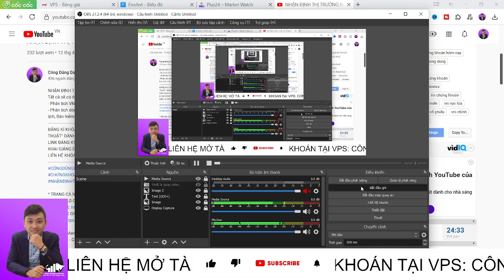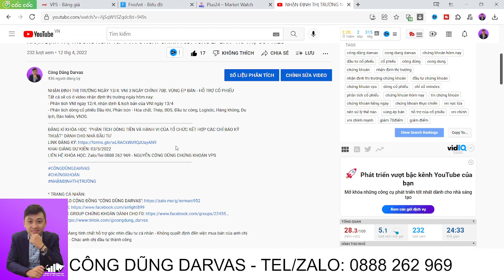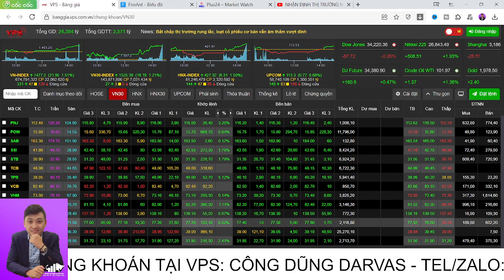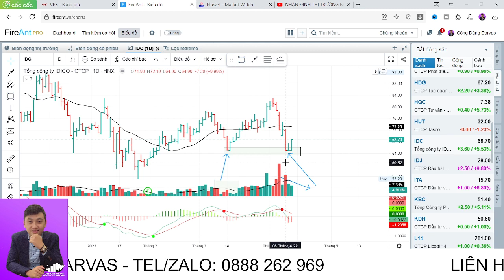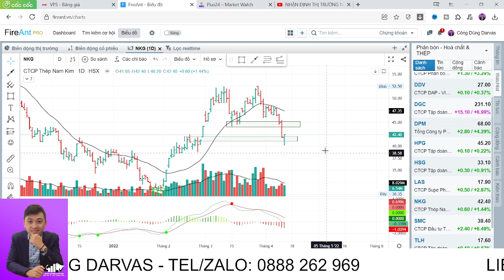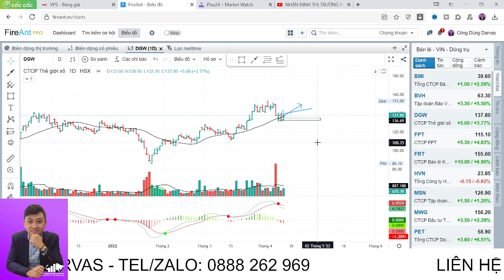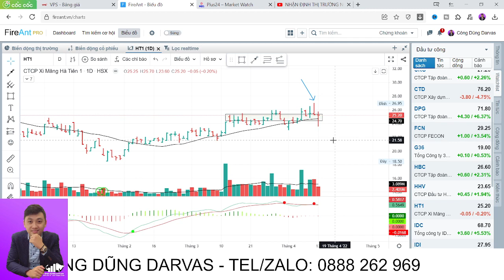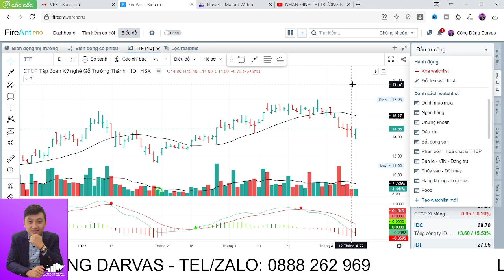NHẬN ĐỊNH THỊ TRƯỜNG NGÀY 14/4: VNI TĂNG 22Đ. PHIÊN HỒI PHỤC - CÓ NÊN MUA MỚI?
Tất cả sẽ có ở video nhận định thị trường ngày hôm nay:
- Phân tích VNI ngày 13/4, nhận định & kịch bản của VNI ngày 14/4
- Phân tích dòng cổ phiếu Dầu khí, Phân bón - Hóa chất, Thép, BĐS, Đầu tư công, Logistic, Hàng không, Du lịch, Bảo hiểm, VN30.
ĐĂNG KÍ KHÓA HỌC  "PHÂN TÍCH DÒNG TIỀN VÀ HÀNH VI CỦA TỔ CHỨC KẾT HỢP CÁC CHỈ BÁO KỸ THUẬT" DÀNH CHO NHÀ ĐẦU TƯ
KHAI GIẢNG DỰ KIẾN: 03/5/2022